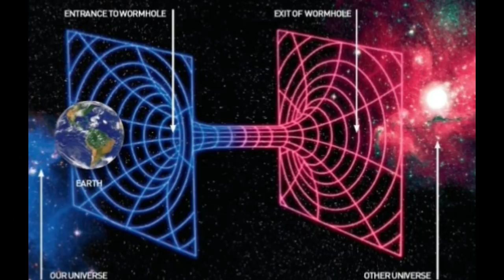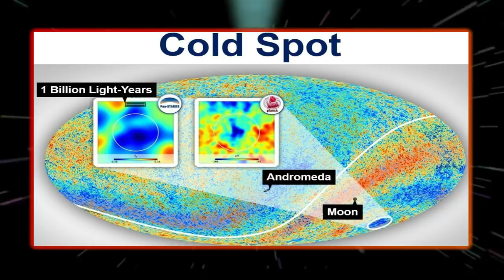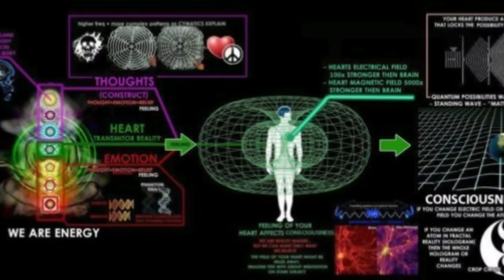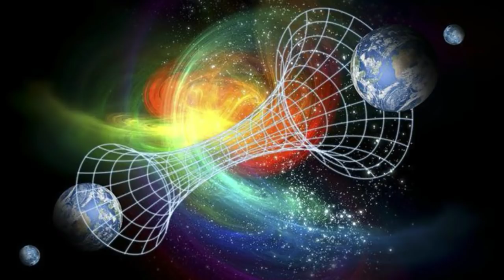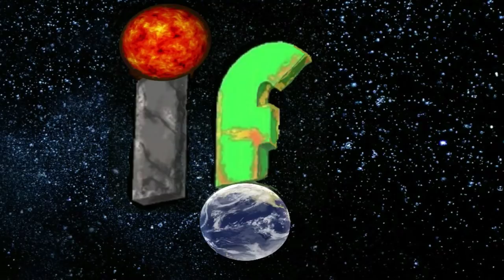Parallel Universes 'IF' We Live in a Multiverse?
Parallel worlds strange dimensions multiverses are all possible.
Questioning our own reality is something that we have done a few times here on the channel.
From asking if our universe is a matrix style simulation to questioning the existence of other realms, ideas on what our universes is and what others are out there along with the different dimensions that could be possible, is a fascinating topic.
There is science available to support these theories.
Fields such as String theory and mirror universe, to name a couple.
But what if ‘today’ we are living in one of these Parallel levels of existence?
What if CERN has created a new universe?

"many thanks"